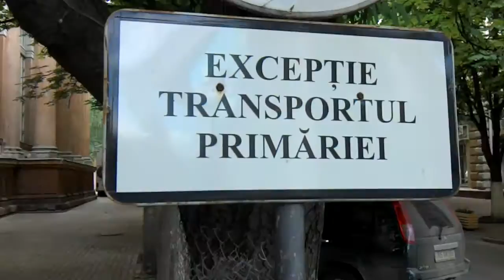Curaj.TV - Sîrma de lîngă primărie a fost înlocuită cu... plasă de sîrmă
La Sala cu orgă din Chișinău de peste un deceniu e gard de sîrmă în jur, ca să oprească pietonii să se apropie de ziduri, clădirea e avariată și poți fi accidentat de bucăți de beton și piatră care cad periodic.
Mai nou, gardul inestetic de sîrmă a fost înlocuit cu o plasă, tot din sîrmă.